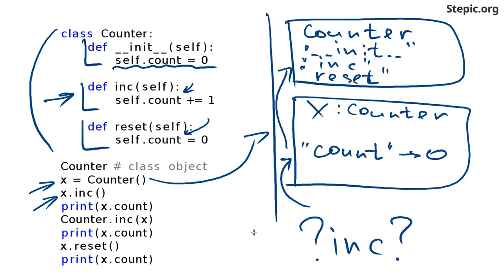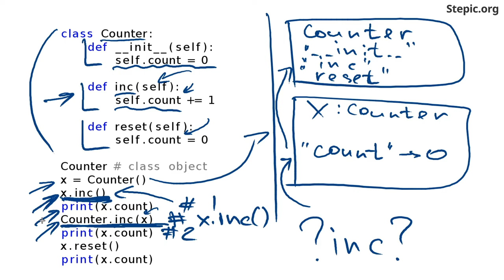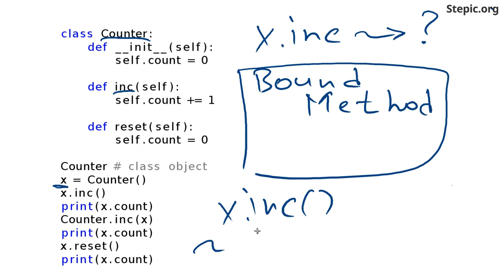Python: основы и применение - 31 урок. Введение в классы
Автор: Константин Зайцев, Антон Гардер

Задание для закрепления:

Какие числа будут выведены в результате выполнения данного кода?

class A:
    def __init__(self, val=0):
        self.val = val

    def add(self, x):
        self.val += x

    def print_val(self):
        print(self.val)

a = A()
b = A(2)
c = A(4)
a.add(2)
b.add(2)

a.print_val()
b.print_val()
c.print_val()

* 2, 4, 0

* 0, 2, 4

* 0, 0, 0

* 2, 4, 4

* 2, 2, 0

Задание для закрепления :

Реализуйте класс MoneyBox, для работы с виртуальной копилкой.

Каждая копилка имеет ограниченную вместимость, которая выражается целым числом – количеством монет, которые можно положить в копилку. Класс должен поддерживать информацию о количестве монет в копилке, предоставлять возможность добавлять монеты в копилку и узнавать, можно ли добавить в копилку ещё какое-то количество монет, не превышая ее вместимость.

Класс должен иметь следующий вид

class MoneyBox:
    def __init__(self, capacity):
        # конструктор с аргументом – вместимость копилки

    def can_add(self, v):
        # True, если можно добавить v монет, False иначе

    def add(self, v):
        # положить v монет в копилку
При создании копилки, число монет в ней равно 0.
Примечание:
Гарантируется, что метод add(self, v) будет вызываться только если can_add(self, v) – True.
Напишите программу. Тестируется через stdin → stdout